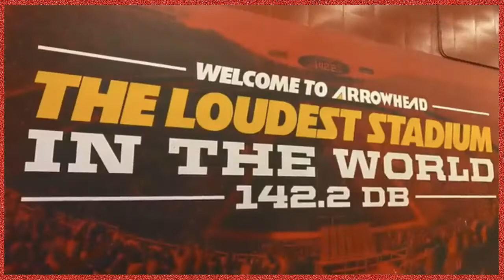BREAKING NEWS: Tyreek Hill TRADED from Kansas City Chiefs to Miami Dolphins